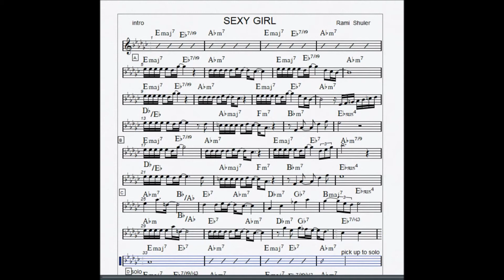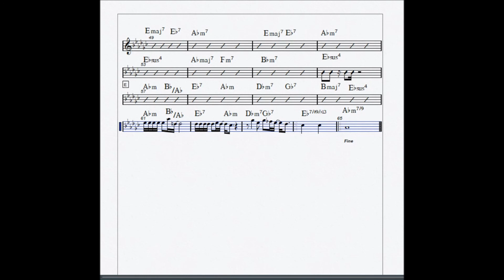SEXY GIRL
SEXY GIRLComposed by Rami Shuler

(Smooth jazz)

Mark Rozen – soprano sax
Rami Shuler – vibraphone & keyboards

Dear musicians
If you are interested in the score of this music
 You welcome to downloaded it free of charge from
my google drive

-If you are perform or record the music, please make sure to write  the credit
Composed by Rami Shuler

THANKS
Rami